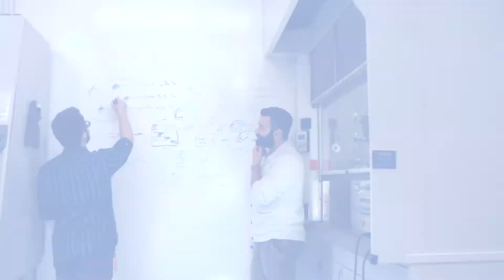Innovation at MIT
Throughout its history, MIT has been an engine of discovery—from GPS to modern linguistics to space exploration. However, the challenges of today call for bold thinking and new action. At MIT, we believe that to make a better world, we need to innovate innovation. Watch our faculty and students strive to unleash a new era of growth.